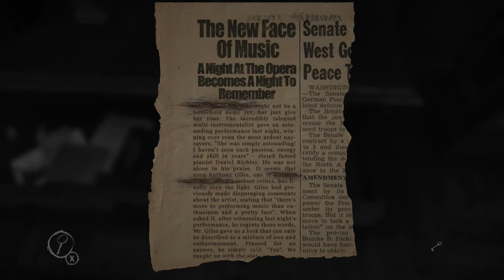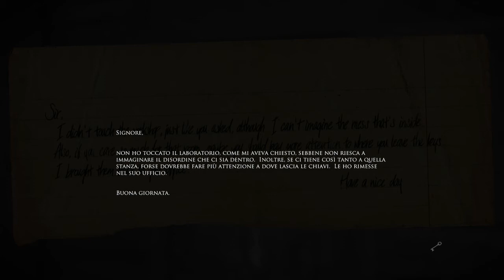La stanza della bambina Layers of Fear EP:2